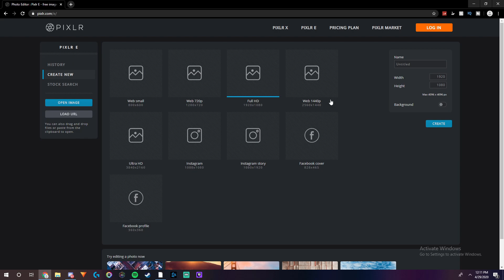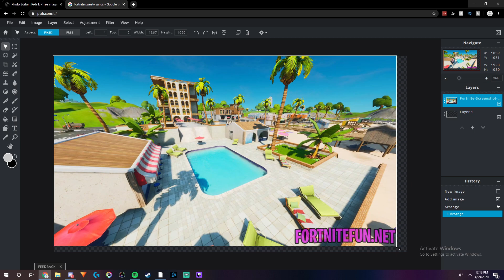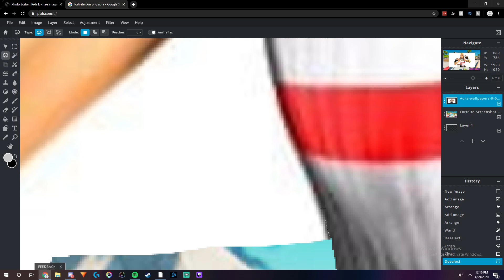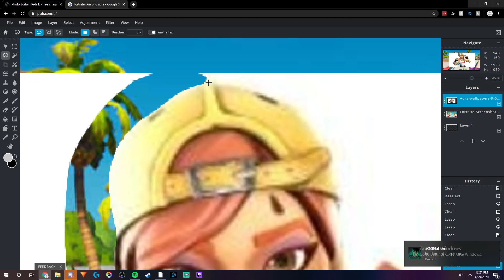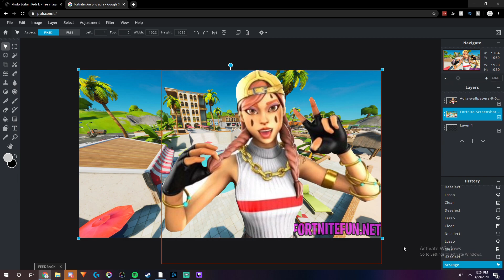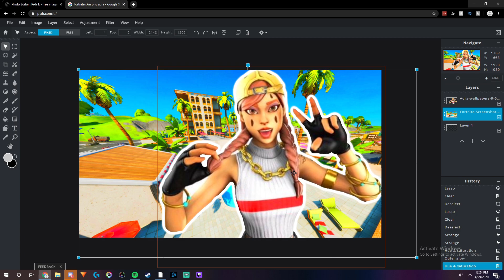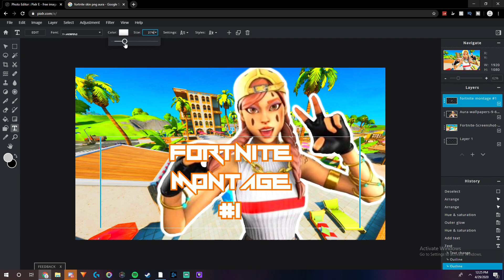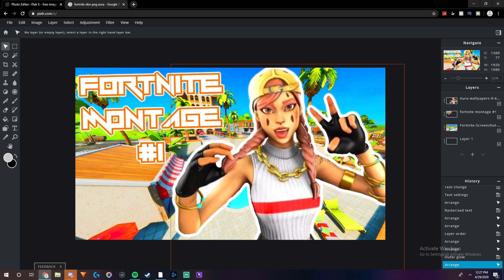How Make FREE YouTube Thumbnails WITHOUT Photoshop In 2020! (Pixlr E Tutorial)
In this video I show you how to make free youtube thumbnails without photoshop in 2020! Hope this video helps and you enjoy!